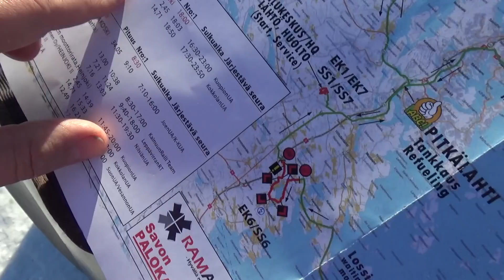SM-RALLI ALKAA KUOPIOSSA TÄNÄÄN 4.3.klo 18.00 !!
SM-Ralli starttaa heinjoen moottoriurheilukeskukselta klo: 18.00